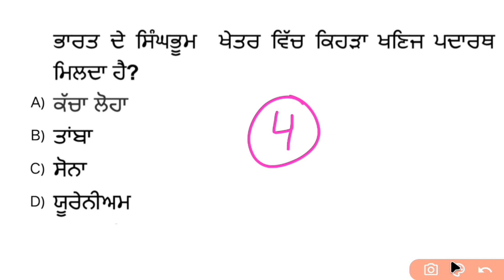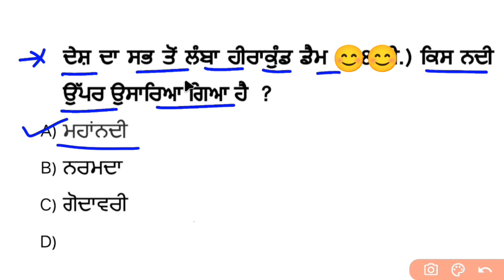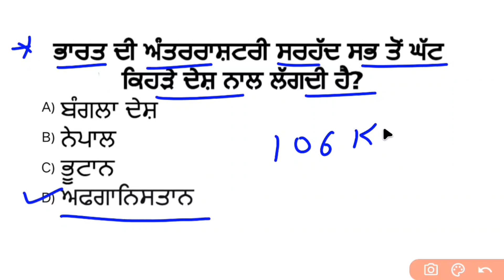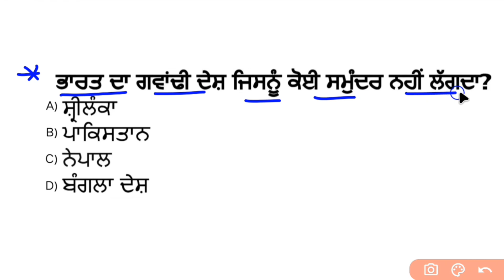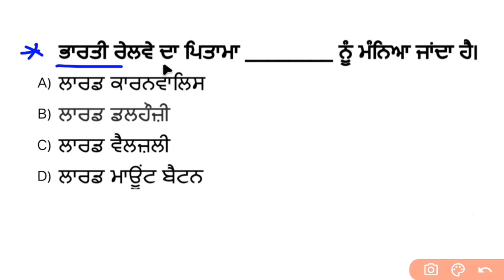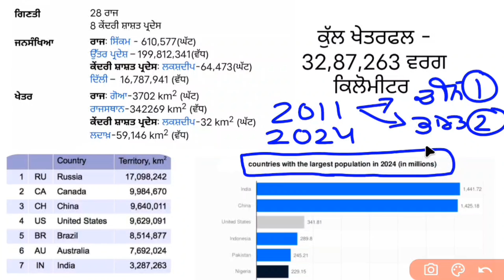Geography । Mock Test 4 । Geography MCQ's । Master Cadre Sst Preparation । PSTET । PSTET EXAM 2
Geography MCQ's
Geography MCQ's in punjabi
Indian Geography for PSTET
Geography in punjabi
Geography for PSTET
Pstet
Pstet 2024
Punjab mcq
Punjab history mcq
Important history mcq
Pstet new update
Pstet new vacancy
varinder education
education varinder
lecturer new Update
lecturer Punjab
lecturer admit card
punjab lecturer admit card
Sst master cadre Preparation
Sst master cadre Preparation 2024
Master cadre Preparation 2024
2024 sst master cadre Preparation
Master cadre
Master Cadre Update 2024
Master cadre new vacancy
2024 sst master cadre Preparation